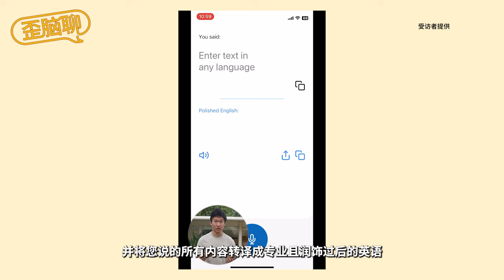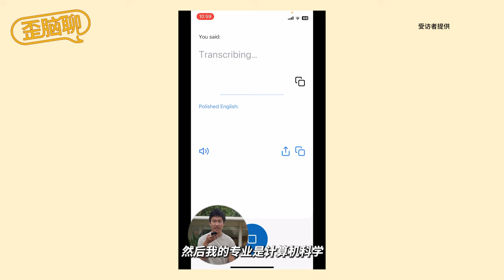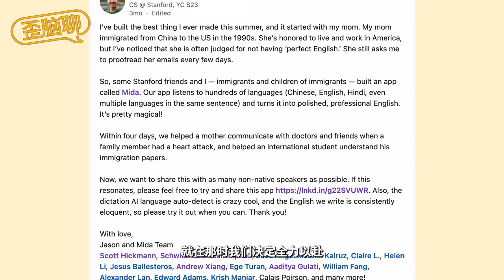让科技不再只为懂科技的人存在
Jason是一位斯坦福计算机科学的大学生。某一年暑假，在和妈妈聊天的过程中，身为第一代移民的妈妈总抱怨自己的“英文不够英文，中文不够中文”，进而让Jason萌发了做一款让妈妈免去语言烦恼的app。在和几个同为移民家庭的同学的脑力激荡下，制作出了一款名为 “Mida”的语言翻译软件。透过多个妈妈群组的广传下，Mida备受好评，更在关键时刻，为一位移民母亲翻译了一个重大的心脏手术。
本期歪脑聊，我们和Jason聊了聊他如何让科技，变得不再只是懂科技的人的权利。 “歪脑聊“，无所不能聊，百无禁忌，不时更新。受访者观点属于个人，不代表歪脑立场。